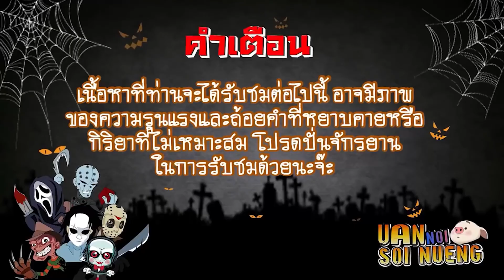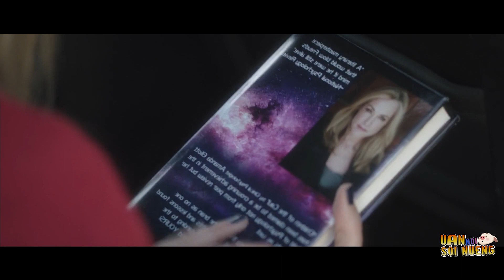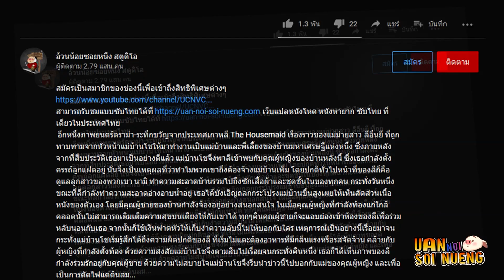ยอมกลายเป็น..มนุษย์ทราย เพื่อกลับมาล้างแค้น!! | สปอยหนัง The Sandman (2017)